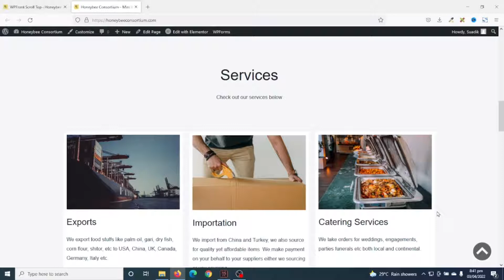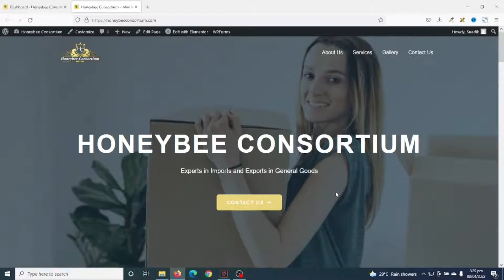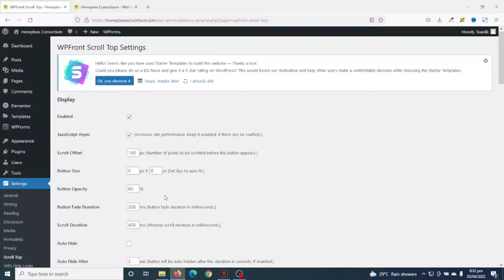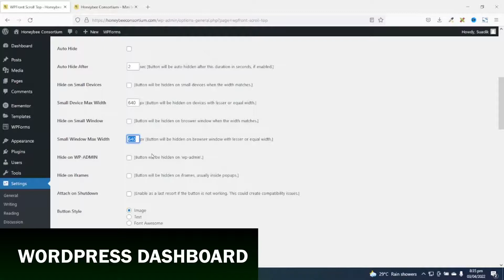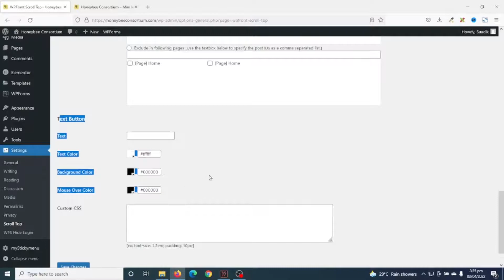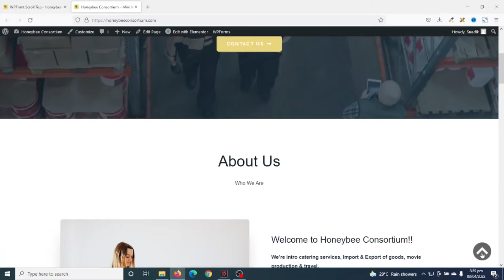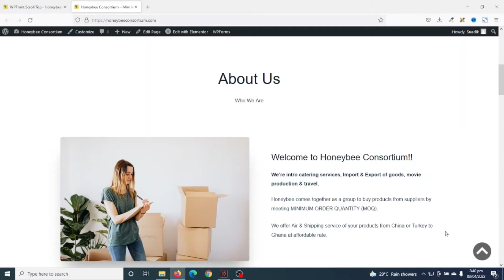How to Add Scroll to Top Button in WordPress | WPFront Scroll Top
In this wordpress tutorial, I'll show you how to add scroll to top button in wordpress using wpfront scroll top plugin.

✅ HIRE ME: ✅
Please hire me for your WordPress, Elementor, and WooCommerce projects at: